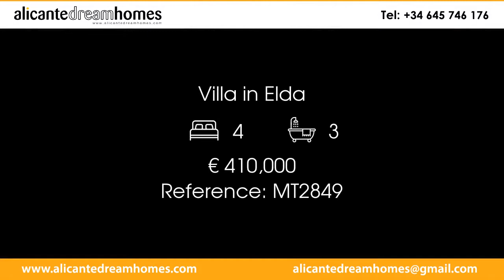Villa in Elda Price 410000 Ref MT2849